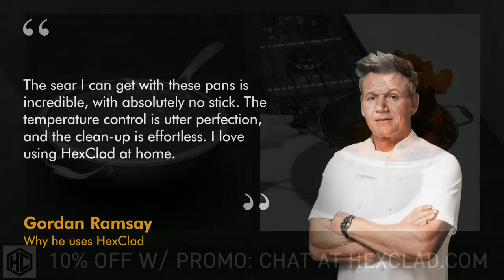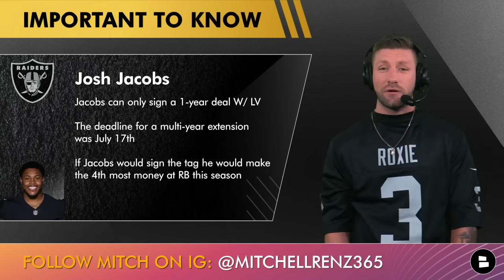Josh Jacobs Signing W/ Las Vegas Soon? Raiders Rumors From Dave Ziegler + Dylan Parham Injury News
Raiders news here on the Raiders Report is around Dave Ziegler, Josh Jacobs, Dylan Parham and Raiders practice against the Rams. Raiders Report host Mitchell Renz discusses the contract that the Las Vegas Raiders should offer Jacobs + discusses the latest NFL news and Raiders rumors.

Josh Jacobs update:
- On Sunday fans told Dave Ziegler to get a deal done with Josh Jacobs
- Ziegler: “ We’ll make it happen.”
- Fans told Ziegler to “put some incentives in there.”

Dylan Parham injury update
- Parham left the first quarter against the 49ers on Sunday
- Report: It’s believed he suffered a concussion
- McDaniels didn’t provide much update on him today

Raiders practice vs. Rams
- Raiders flew to Los Angeles last night & will practice against the Rams August 16th & 17th

Raider Nation! Share your thoughts on these Raiders rumors questions:
- Who should start at LG for the Raiders against the Rams?
- Share your thoughts on Josh Jacobs